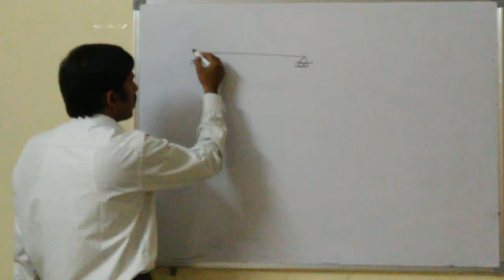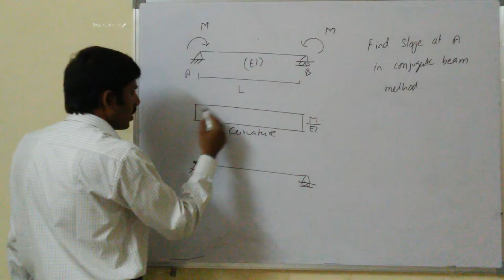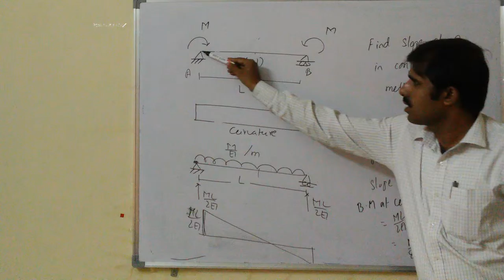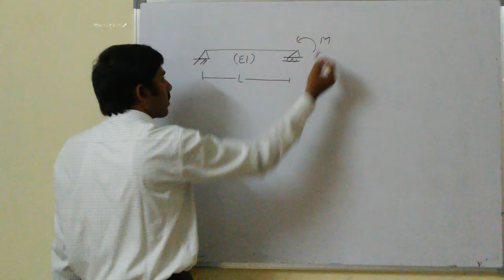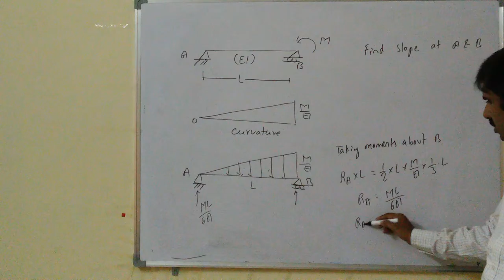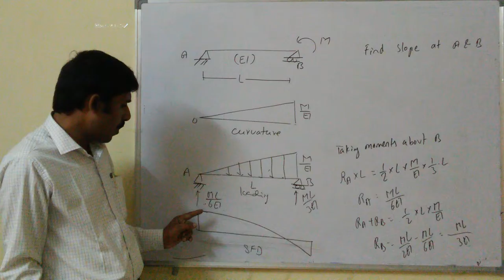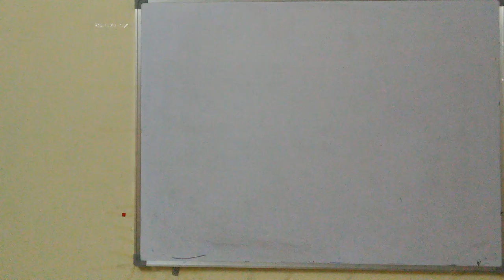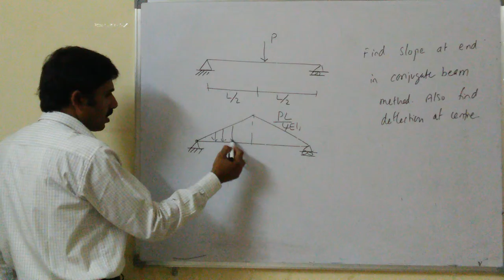conjugate beam 2